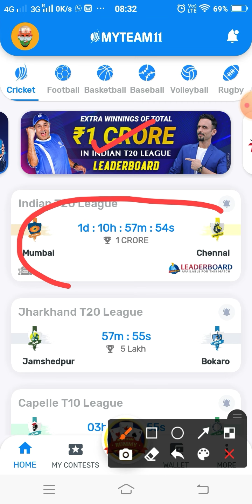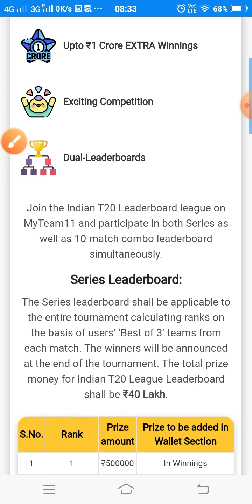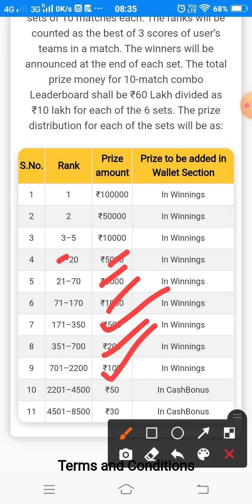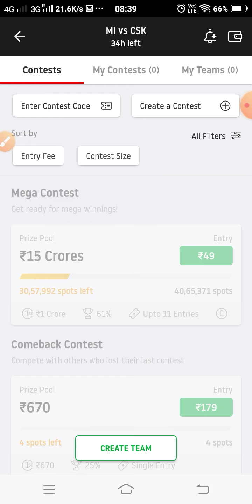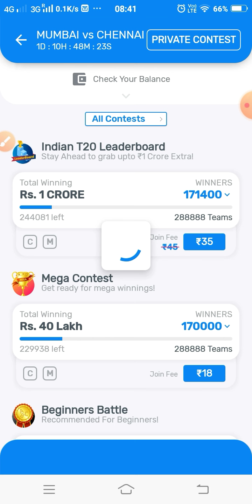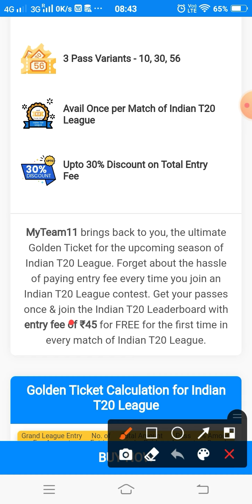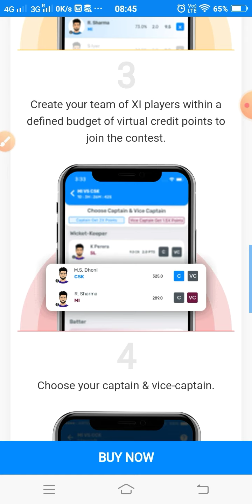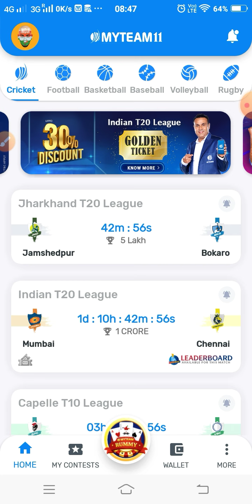IPL One Crore Leaderboard & 30% Discount Golden Ticket | Best fantasy app for ipl 2020 | myteam11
This video explains you about the IPL Golden Ticket and Leader Board.